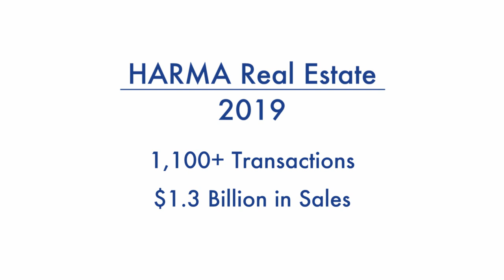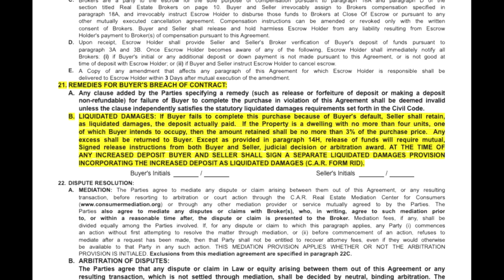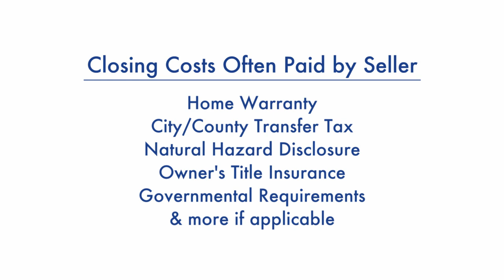5 Things You Should Know About A Home Purchase Contract in California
We're answering frequently asked questions for California home purchase contracts in our latest video with Real Estate Broker Demetra Kalivas-Rees. Is a deposit needed to open Escrow in California? Does the seller pay for all closing costs? Do all cash-offers need an appraisal? We’re answering these questions and more!

The Harma Channel puts the "real" in real estate and covers everything from real estate to business.

About Harma Hartouni

With eighteen years of experience in real estate, Harma began his career in development and new construction condominiums, while building his own real estate team. Working through market shifts in Southern California, Harma gained experience working with multiple financial institutions, servicing their bank-owned property/REO departments.

In 2009, Harma became owner of multiple Keller Williams Franchises in the Los Angeles area, and in 2017, as Operating Principal his combined offices grew to over 900 agents with a record $2.5B in volume.

Harma and his real estate team services the greater Los Angeles and San Fernando Valley areas, focusing on Hollywood Hills, West Hollywood and surrounding cities, closing over 1300 transactions himself since being in business. Harma’s team has consistently ranked #1 in Southern California in both units closed and volume.

Harma has also successfully overseen the launch of multiple ancillary businesses including Escrow and Natural Hazard Disclosure, while building his knowledge and expertise of the economy, the real estate market and trends, and actively coaches multiple top agents – delivering a robust marketing strategy and high level of customer service to their individual clients.

Harma holds multiple real estate designations including Graduate Realtor Institute, Certified Residential Specialist, Real Estate Broker, Luxury Home Certification and Certified REO Broker. Among awards and honors received are Top Team in Keller Williams, National Association of Realtors “30 Under 30” and Los Angeles Business Journal “40 Under 40.”

Harma Real Estate | Keller Williams
DRE #01467929